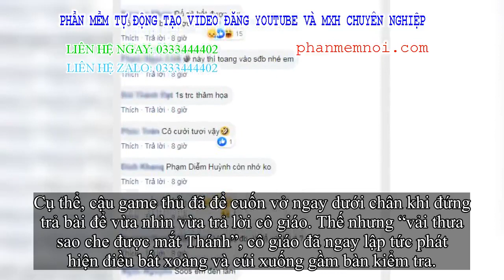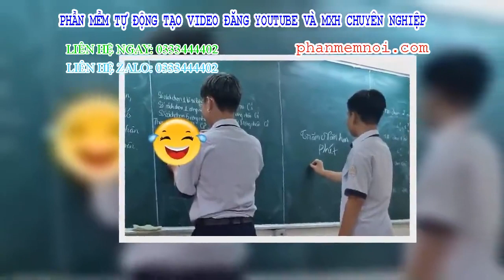✅ Chạy trời không khỏi nắng: Học sinh nghĩ ra cách quay cóp lầy lội nhưng cô giáo còn tinh mắt kíp v